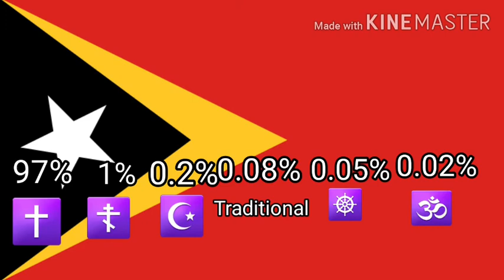East Timor Explained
Stay safe!